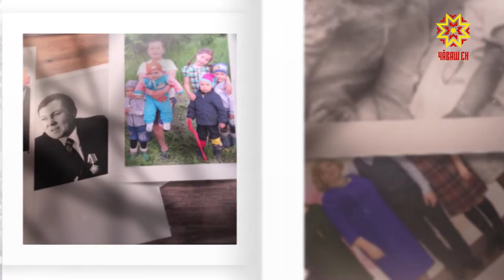Ырă камалпа. Выпуск 12.10.2019